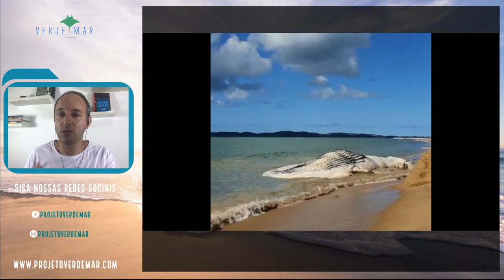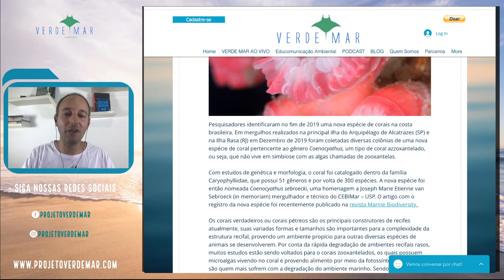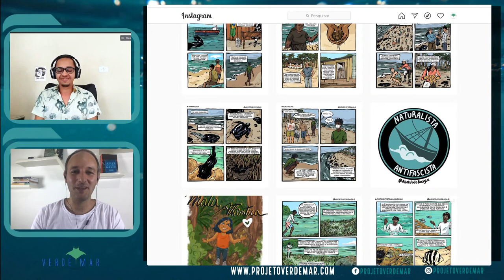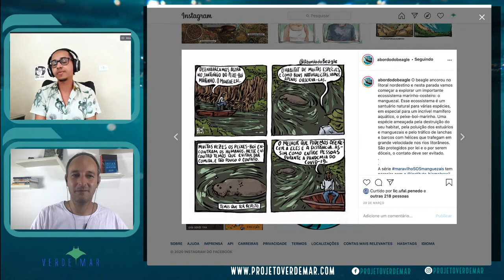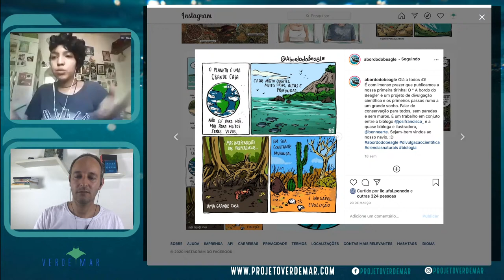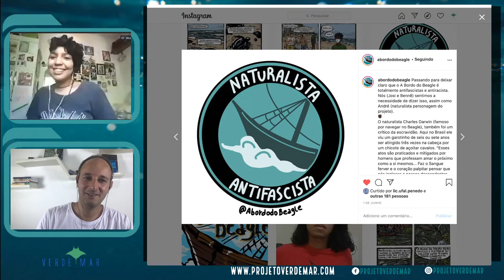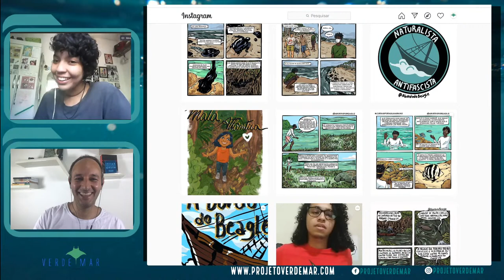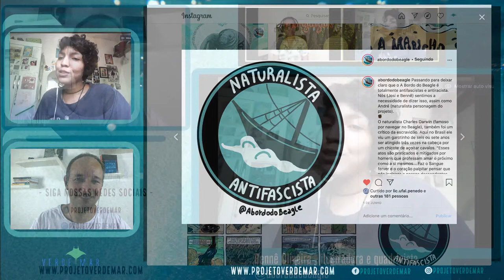Como fazer Educomunicação e divulgação científica em quadrinhos? - VERDE MAR AO VIVO #49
Nesta segunda-feira, dia 03 de agosto, o Programa Verde Mar vai falar sobre educomunicação socioambiental e divulgação científica com o pessoal do A BORDO DO BEAGLE, da Universidade de Pernambuco (UPE) e Universidade Federal Rural de Pernambuco (UFRPE), que usa quadrinhos para divulgar ciência e questões socioambientais. Além disso, tem também as principais notícias socioambientais do fim de semana.
Branqueamento e morte dos corais na APA Costa dos Corais

O Programa Verde Mar ao vivo traz as principais notícias, informações e curiosidades sobre conservação ambiental, sustentabilidade, ecoturismo e pesquisas científicas, além de contar com entrevistados para discutir questões socioambientais importantes para a nossa sociedade. Chega mais!